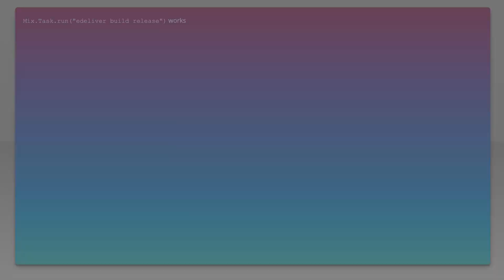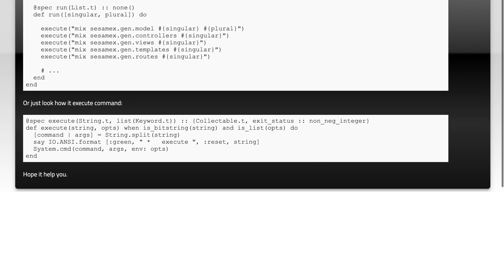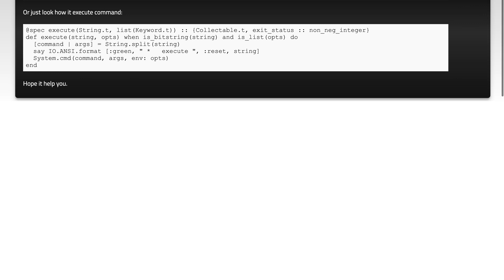How do I run a mix task from within a mix task?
elixir: How do I run a mix task from within a mix task?

Related to: elixir, elixir-mix